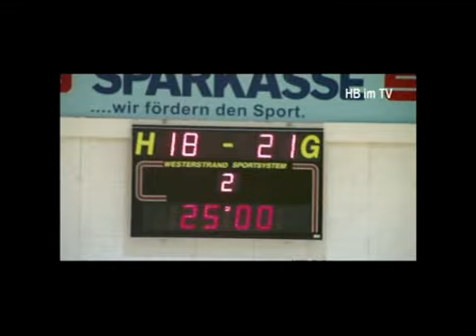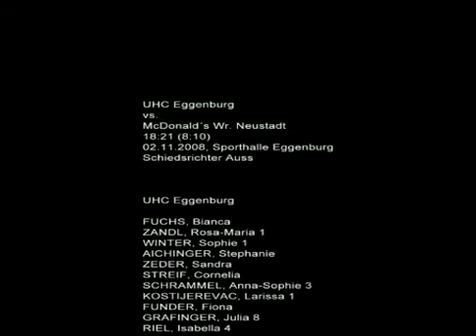UHC Eggenburg vs. McDonald´s Wr. Neustadt U15F Teil 6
Handballspiel aus der Eggenburger Stadthalle vom 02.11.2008